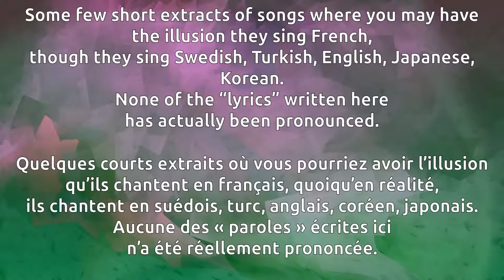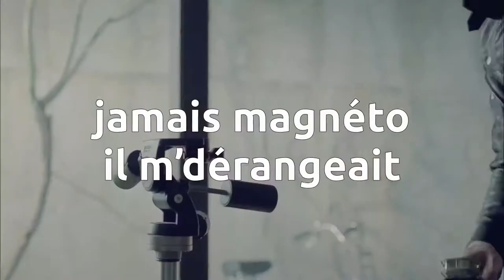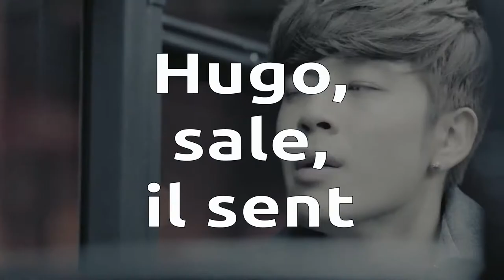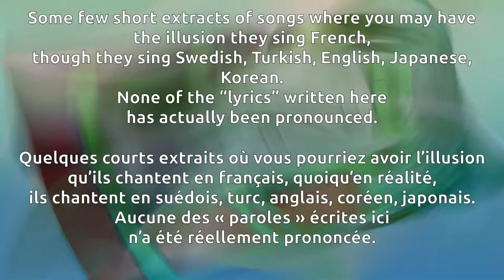Compris de travers n°12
French misheard no.12
Compris de travers en français n°12

Some few short extracts of songs where you may have the illusion they sing French, though they sing Swedish, Turkish, English, Japanese, Korean. None of the "lyrics" written here has actually been pronounced.

Quelques courts extraits où vous pourriez avoir l'illusion qu'ils chantent en français, quoiqu'en réalité, ils chantent en suédois, turc, anglais, coréen, japonais. Aucune des « paroles » écrites ici n'a été réellement prononcée.

Réclame Pınar Beyaz (© ? Turquie)